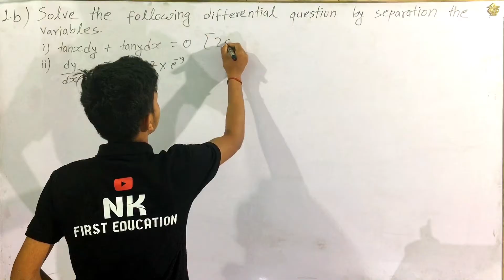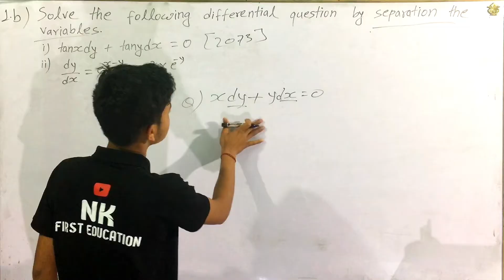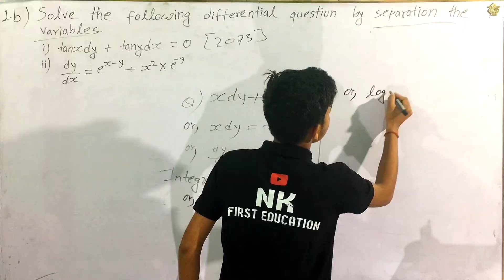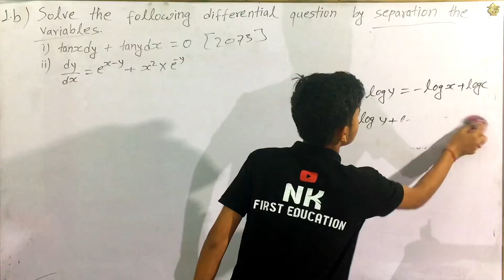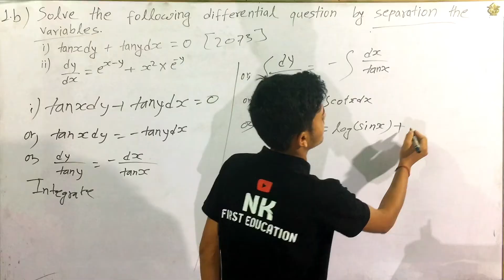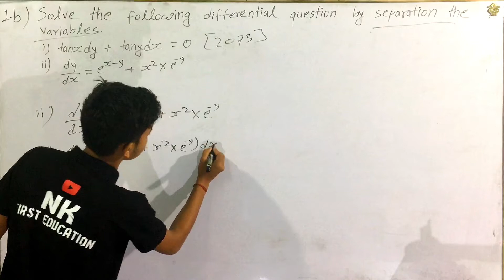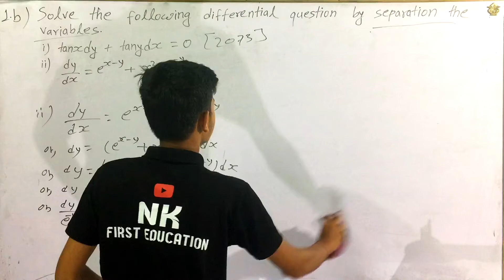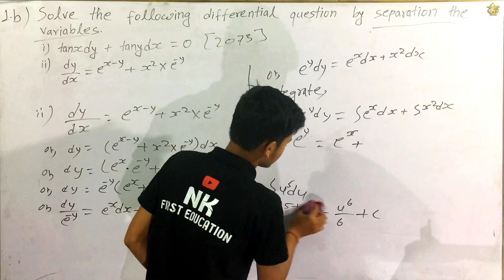ctevt differential equations important questions | differential equations engineering mathematics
ctevt differential equations important questions | differential equations engineering mathematics | 2080

engineering mathematics important questions for 2080,
important math 1 question,
engineering math 3rd sem ctevt,
3rd sem engineering mathematics ctevt,
ctevt engineering mathematics 3rd semester,
Engineering mathematics 3,
Engineering maths 3rd semester,
3rd sem engineering math,